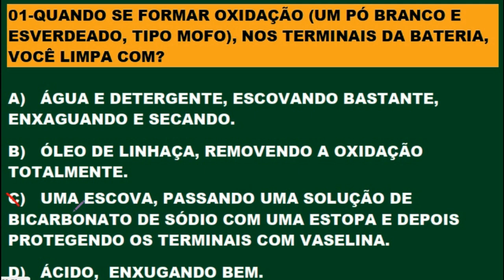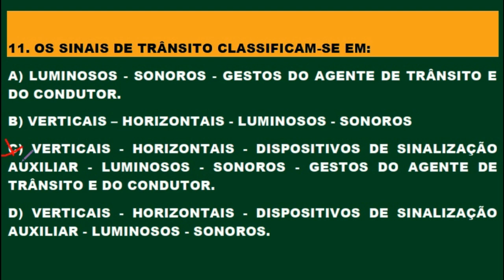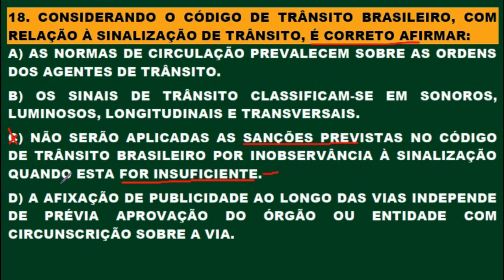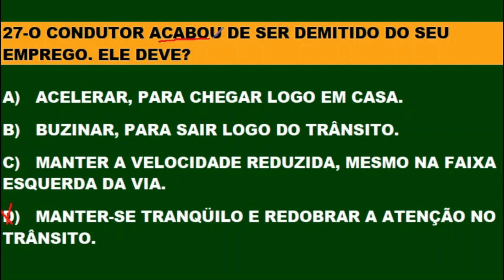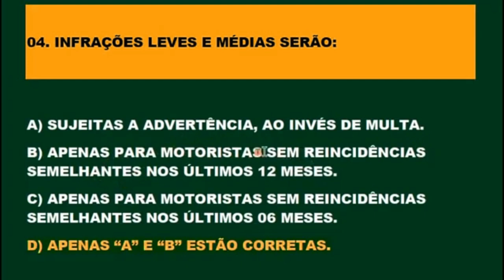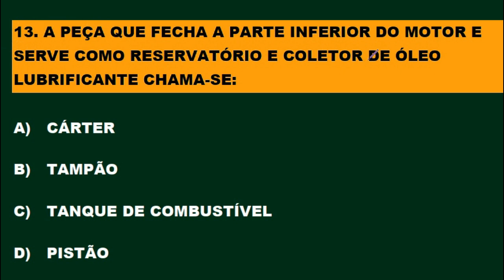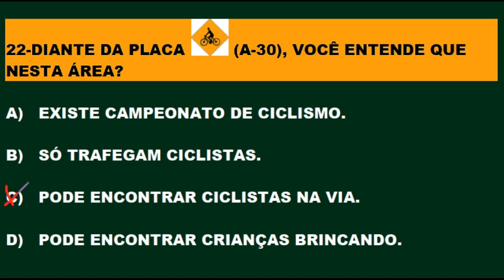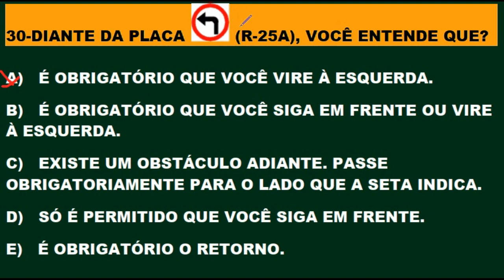DETRAN 2021, COMO PASSAR, 60 QUESTÕES ATUALIZADAS QUE MAIS CAEM NA PROVA TEÓRICA, AUTO+MOTO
Seja membro deste canal e ganhe benefícios:
DETRAN 2021: COMO PASSAR, Simulado com questões REVISADAS mais cobradas na TEÓRICA, Auto + Moto.
1 - Assistir uma relação de VÍDEOS ESPECIAIS para você passar de primeira na prova do DETRAN por apenas R$ 4,99 por mês.
2. SIMULADOS DO DETRAN + TESTES PSICOTÉCNICOS em PDF 1.000 questões gabaritadas e muitos comentários sobre as provas do DETRAN em todo o País apenas R$ 19,99 para receber estou enviando por e- mail contato